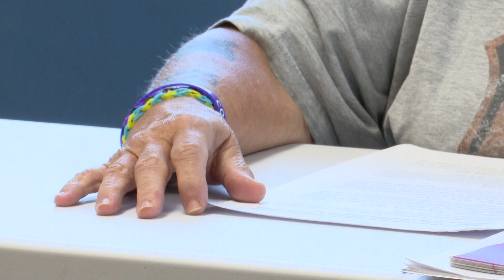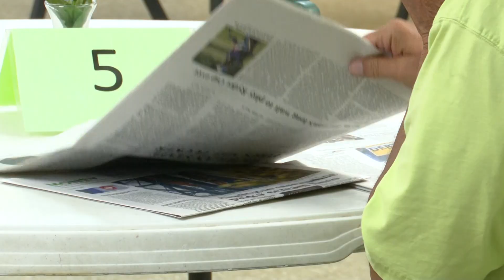City Mission of Findlay expanding, opening shelter for women with children